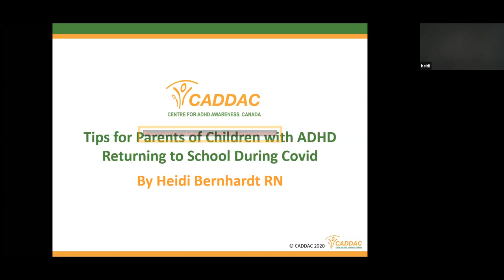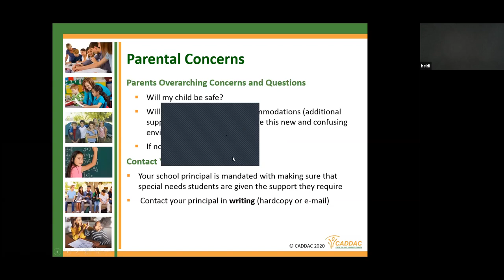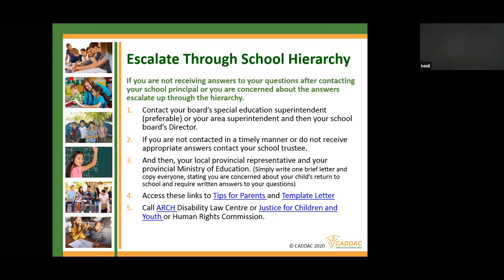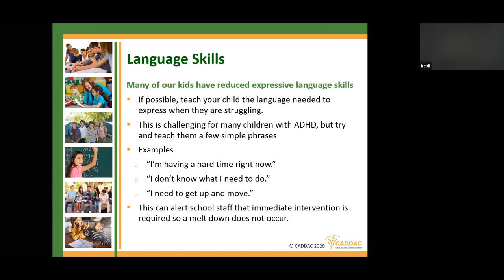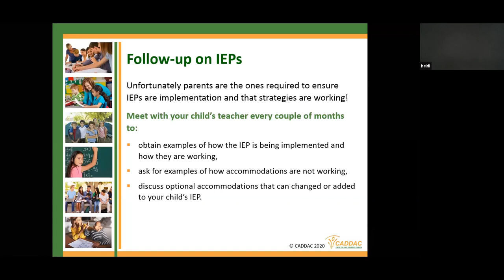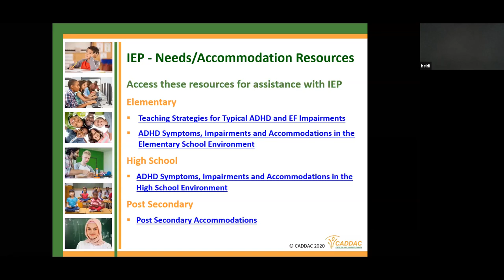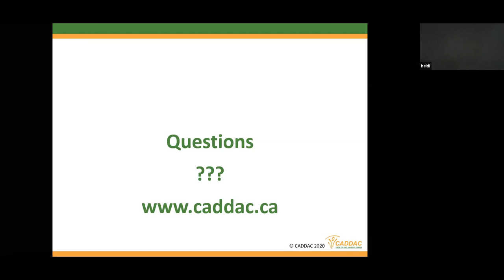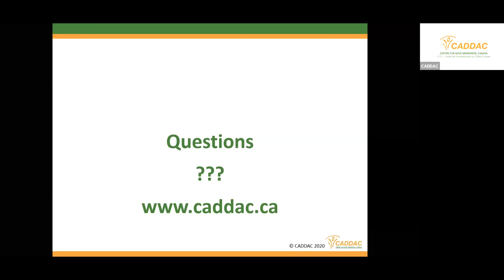Webinar: Tips for Parents Going Back to School During Covid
All students returning to school this fall will be forced to navigate a new reality, but students struggling with ADHD and other neurodevelopmental disabilities will be exceptionally challenged. Anticipating this, parents are rightly concerned. Find out what additional challenges your child can expect, questions you should be asking your child’s school so you can be prepared and ways to obtain those answers. In addition, parents will receive tips on preparing their child for this new environment and advice on preparing the school for their child’s additional needs.